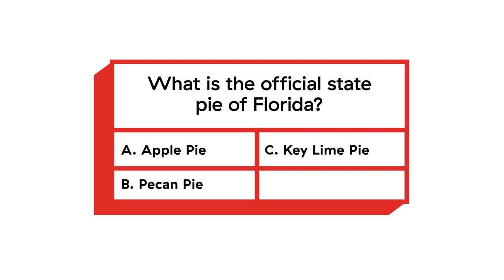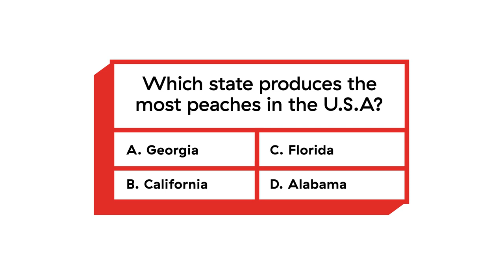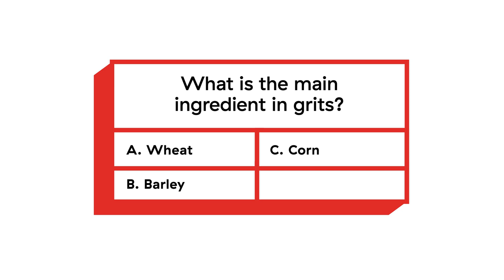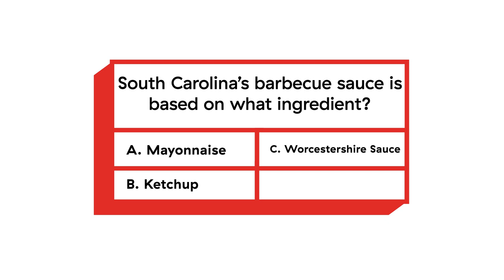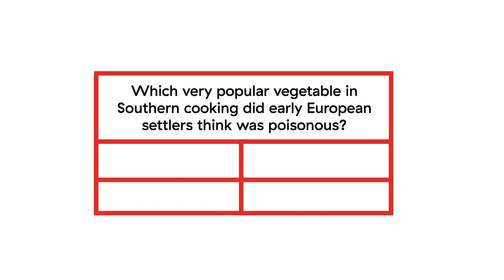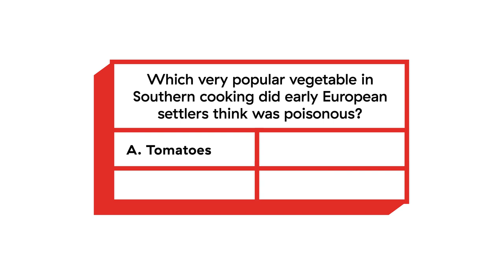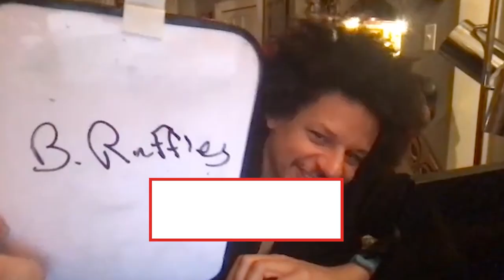Eric Andre, Danny McBride & Edi Patterson Take On This Southern Style Ultimate Food Trivia Quiz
The cast of the HBO series 'The Righteous Gemstones'; Edi Patterson, Eric Andre and Danny McBride go head-to-head in this southern food themed episode of 'Ultimate Food Trivia Quiz'. Is anyone else suddenly craving barbecue?

PRODUCER: Marc Stauble
EDITOR: Ellie Black
GRAPHICS: Sarah Ceniceros
ANIMATION: Vineet Sawant
POST-PRODUCTION SUPERVISOR: Philip Swift